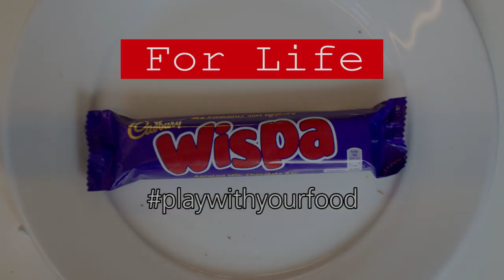Guess The Chocolate Bar | Episode 3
This series we looked at how quickly a chocolate bar would melt in a Sharp R-982STM microwave. We melted several chocolate bars over the series for our Guess The Chocolate Bar Campaign. We hope you enjoy the video.

Leave your guesses down in the comments below!

You can find more information about Sharp Home Europe on our innovative online magazine

If you'd like to check out our products for yourself you can find them on our

*Social Channels*